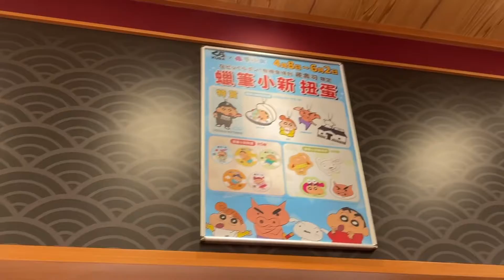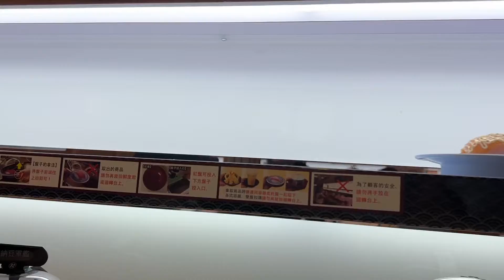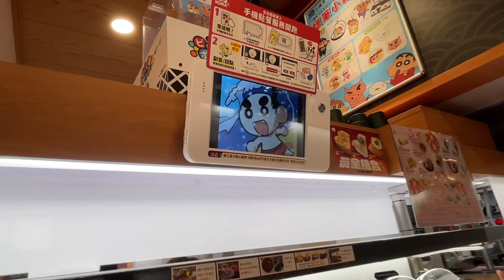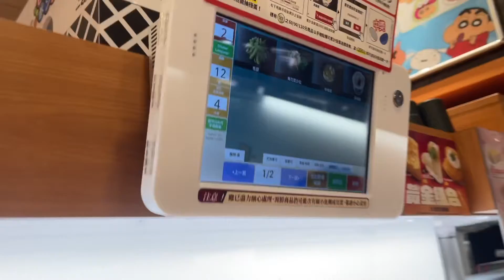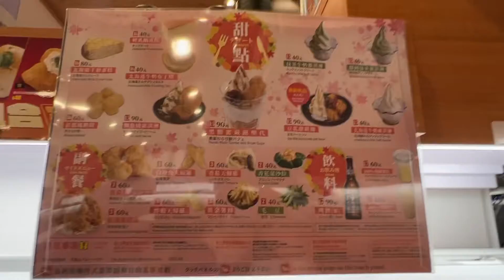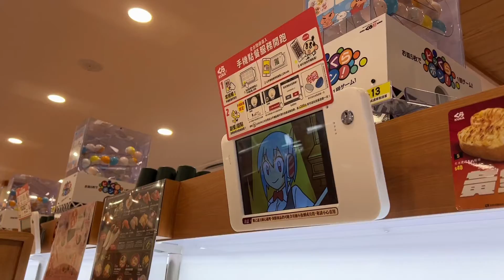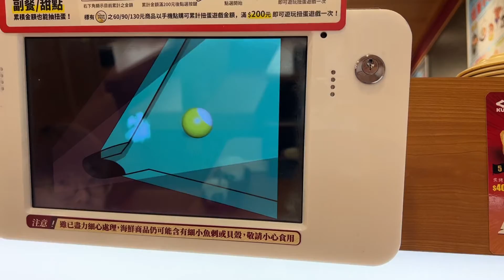「VLOG」2022.04.09 | くら寿司 | KURA SUSHI | 藏壽司 | 左撇食堂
身為藏壽司的死忠粉絲
這次又跟我熱愛的蠟筆小新合作
必須得去暴食一波
拖著藏壽司新手的新手運
五盤獲得扭蛋 好開心！

吃飯時間配這部影片應該還不錯
最近快被模型搬走
露營的影片還得再等等了🥲

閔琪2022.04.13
在煩惱著什麼又怎麼樣呢？
So what?
你一生只活這一次！
YOLO